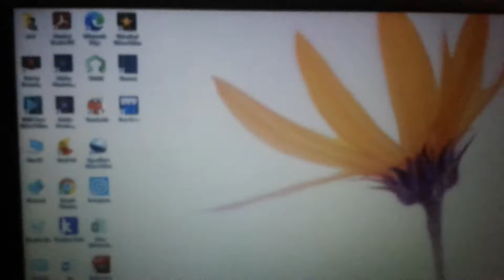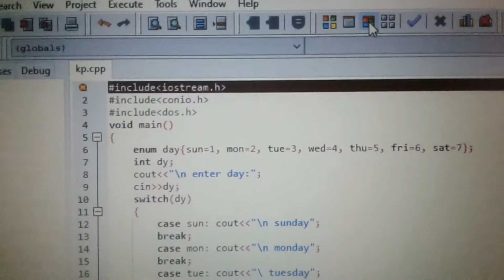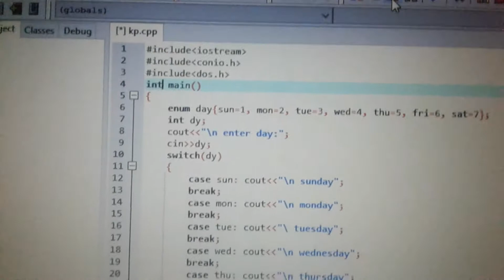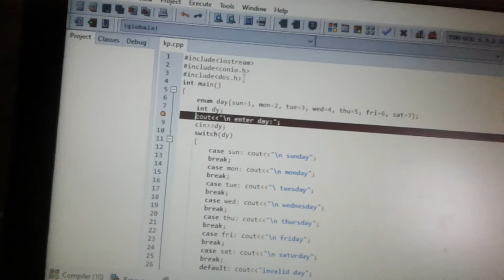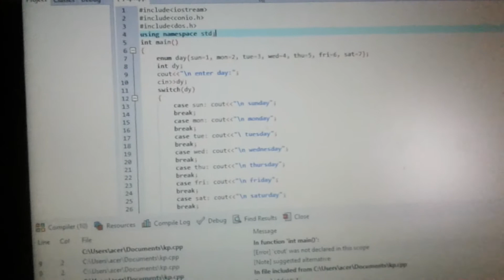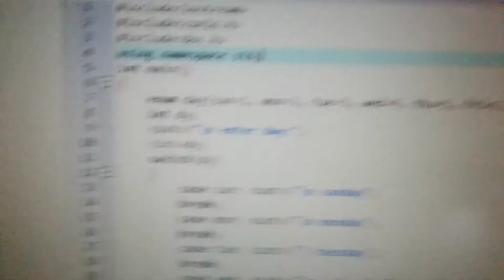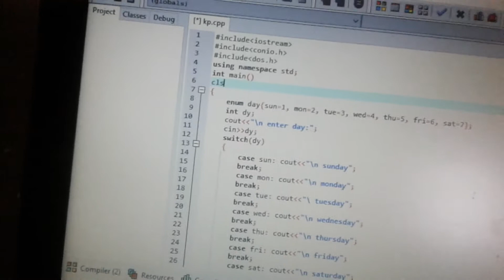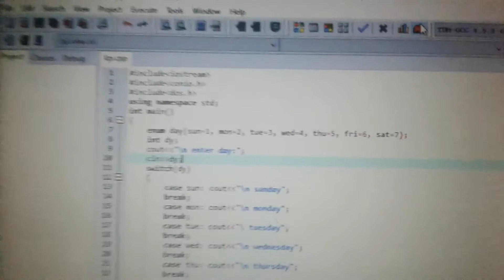Dev C++ Error solved || Iostream.h No such a file or directory Error solved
Techno Khaja
hi dosto Dev C++ me apko jiska error show horaha tha uska solution ab is video me milgaya is video ko pura jaroor dekhna our video achcha laga tho is video ko like our channel ko jaroor subscribe karna...

how do I fix iostream.h such a file or directory,
what can I use instead of Iostream.h,
how do I add Iostream.h to Dev C++,
How do I add Iostream.h in Dev C++,
how do you fix No such a file or directory in Dev C++,
Dev C++ couldn't support iostream.h,
Fatal Error iostream no such a file or directory,
how to solve iostream.h in Dev C++,
Error iostream.h no such a file our directory in dev c++,
iostream no such a file or directory dev c++,

DevC++Iostream.hErrorSolved
Iostream.herrorsolvedinDevC++
Dev C++ Problem solved
Iostream.h No such a file or directory Error solved
C++Error
DevC++Error

Hi guys.
this is tech related channel for technical knowledge